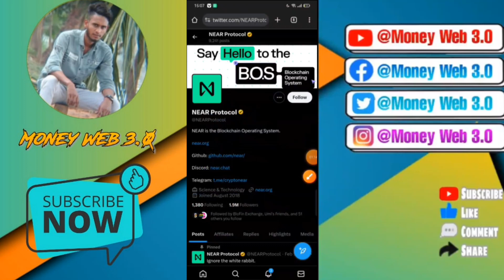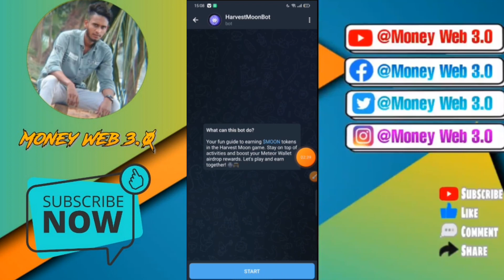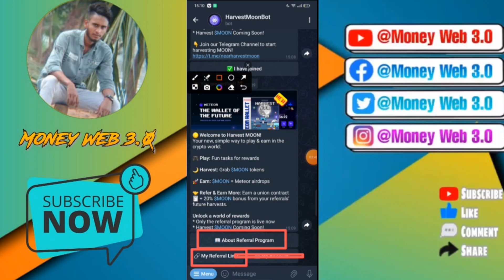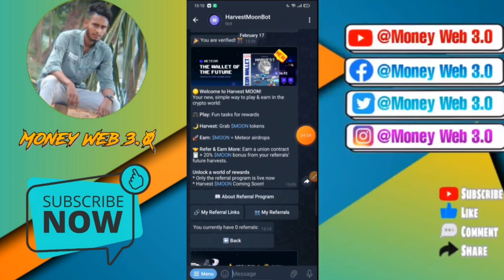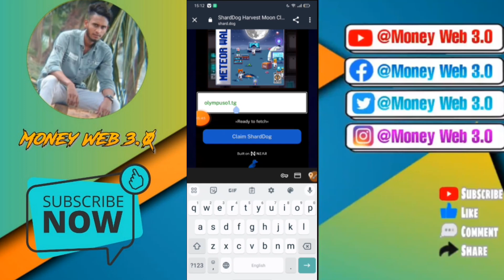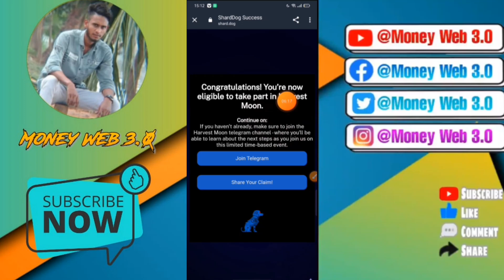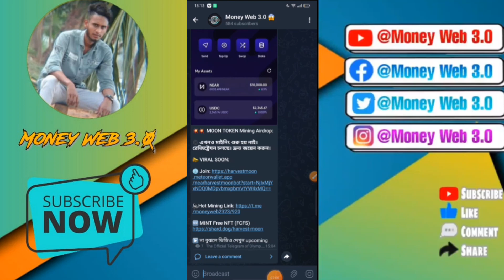METEOR NEW MINING || Same Hot Coin | ফ্রি NFT পাবেন সবাই Early Offer | Money Web 3.0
Topics Covre
free money
earn free crypto
earn free bitcoin android

cryptocurrency income free Bangla,

new airdrop, Free airdrop on Trust Wallet 2023 Online income bd payment bkash Online income apps in bangladesh 2023

Instant Withdraw Airdrop 2023 New Wallet Airdrop Today Instant Exchange Airdrop Airdrop Income Bangla

Earning tutorial

Earn money

Exchanger offer

Online income